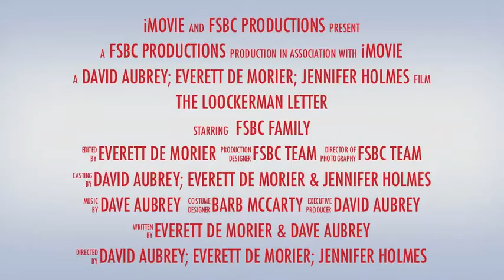The Loockerman Letter Trailer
FSBC Productions is on it again. This Christmas we present to you the 4th annual original Christmas musical "The Loockerman Letter."